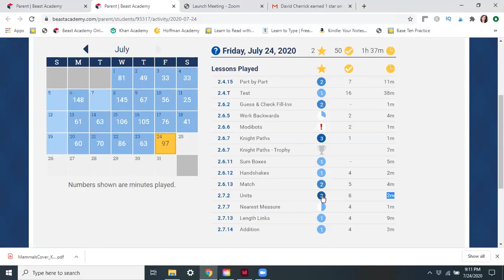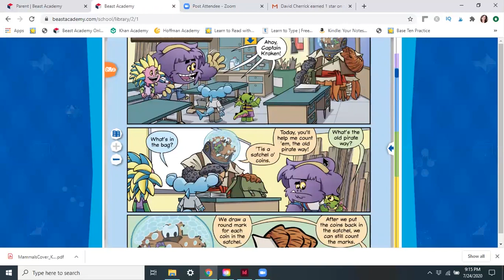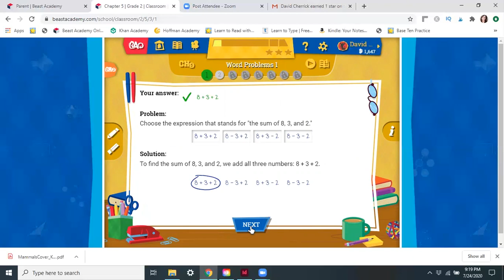Beast Academy Online Review// Homeschool Math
Beast Academy Online Review// Homeschool Math// My kids went from dragging through their math lessons to begging me for more math all day! They even open their math books during their free time! In this video, I'm sharing why Beast Academy Online is awesome and why we switched to making it our full math curriculum for our homeschool.
Hi I’m Joy Cherrick, homeschooling mom to six and author of the Nature Study Hacking series!

NATURE STUDY SUPPLIES I USE WITH MY CHILDREN:
Minimalist Art A4 size Notebooks
Ticonderoga Pencils
Primsa Color Pencils
Helix Angle and Circle Maker
Field Guides
Nature: Outside your door

Say Hi!